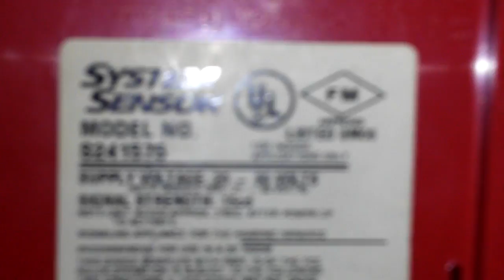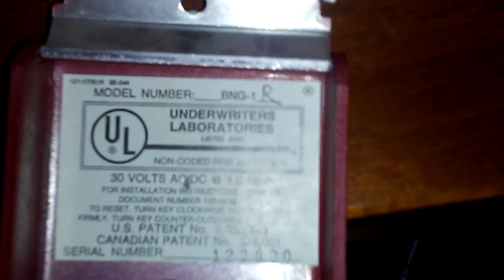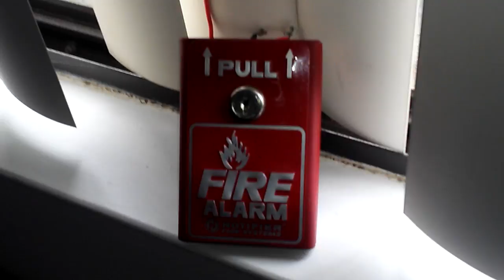New system test 3